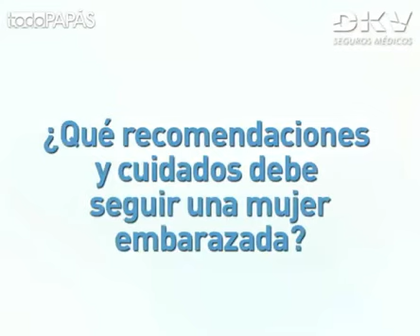Embarazo y parto: Segundo mes de embarazo |DKV Seguros.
Consejos de salud sobre el segundo mes de embarazo. Por DKV Seguros.

Las preguntas más frecuentes que formulan las embarazadas son acerca de los cuidados que deben realizar y sobre el desarrollo del embarazo.

Como recomendaciones, las mujeres embarazadas deben llevar una vida normal, sana, con cierto ejercicio (pasear y nadar), tomar la medicación adecuada de ácido fólico y yodo. Es muy importante saber cómo tratar náuseas y vómitos.
Para tratar las náuseas o vómitos, es recomendable utilizar consejos naturales, tomar una dieta equilibrada, escoger alimentos que se digieran bien, distribuir las comidas, y procurar no tomar lácteos ni empezar el día con líquidos, así como beber bebidas con colas o zumos de frutas para evitar el malestar. Si persisten las náuseas, acude al médico.